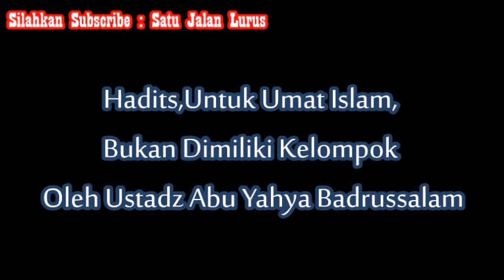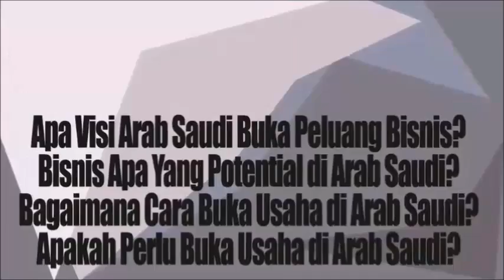Hadits,Untuk Umat Islam,Bukan Dimiliki Kelompok - Ustadz Abu Yahya Badrussalam ( Satu Jalan Lurus )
Silahkan Hubungi :
IG : asadussahra IG : umrohekspansi